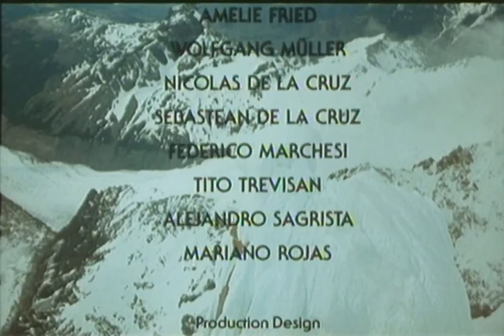Scream of Stone (Werner Herzog, 1991) final scene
Cerro Torre  //  Schrei aus Stein